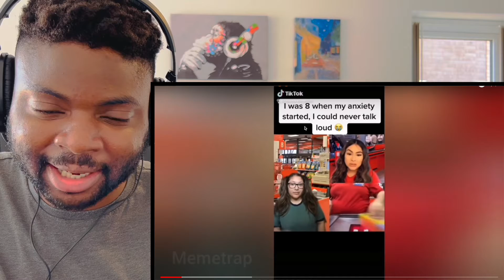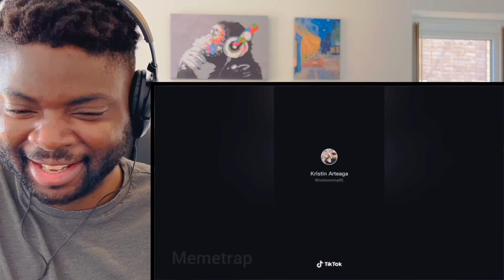🇬🇧BRIT Reacts To HILARIOUS ICONIC TIKTOK MOMENTS!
🇬🇧BRIT Reacts To THE FUNNIEST TIKTOK MEMES FROM 2020!

Hi everyone, I’m Kabir and welcome to another episode of Kabir Considers! In this video I’m going React To THE FUNNIEST TIKTOK MEMES FROM 2020!

Kabir Considers
Hornchurch
RM12 9JG
United Kingdom